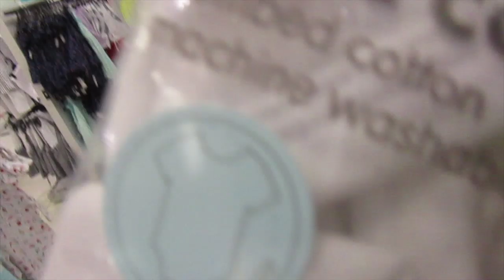VLOGMAS DAY 4 - NEWBORN CLOTHING SHOPPING | South African Youtuber